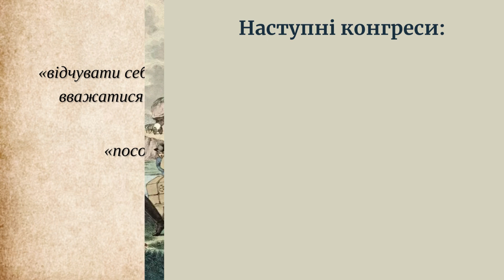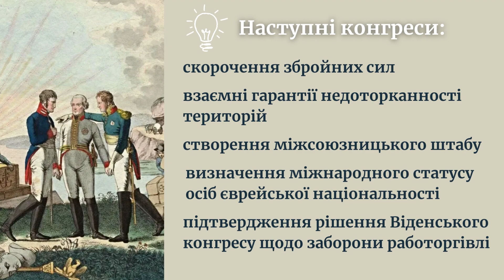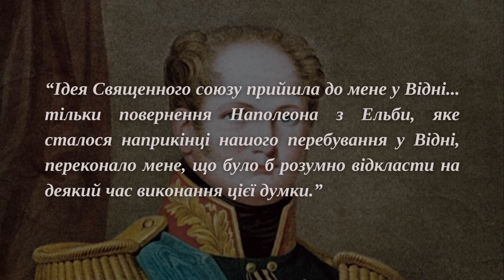Священний союз. 1815 р. Валерія Холзакова.